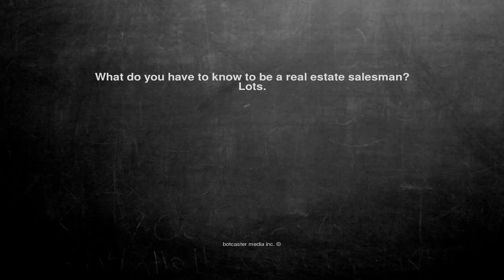Ok, here is the joke. What do you have to know to be a real es...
What do you have to know to be a real estate salesman?
Lots.